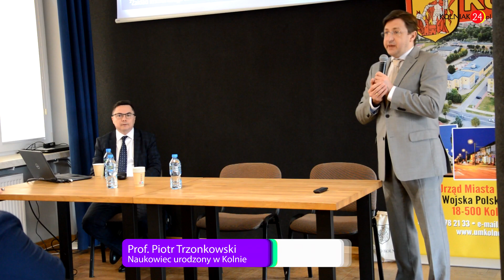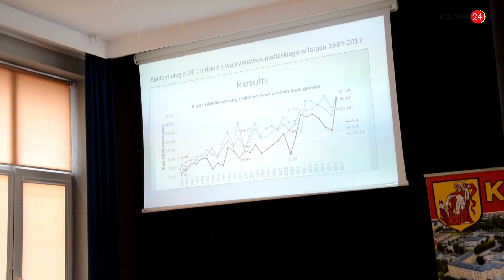Konferencja medyczna w Kolnie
We wtorek (7 lutego) w Kolneńskim Ośrodku Kultury i Sportu (sala kawiarniana) odbyła się konferencja dot. programu pt: „Prewencyjne badanie populacyjne wczesnego wykrywania cukrzycy typ 1 u dzieci w okresie bezobjawowym w województwie podlaskim”